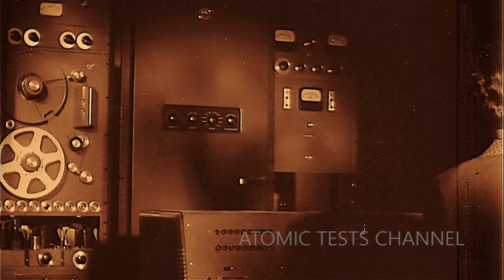2021 ATOMIC BOMB SHOCK WAVE AND BLAST WAVE HIT VARIOUS BUILDINGS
2021 ATOMIC BOMB SHOCK WAVE AND BLAST WAVE HIT VARIOUS BUILDINGS